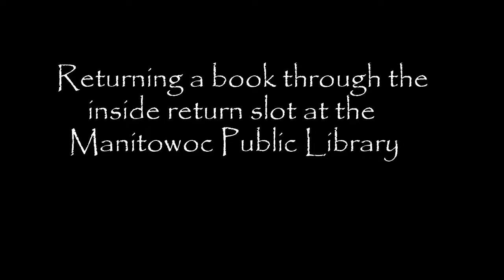Returning a book @ MPL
Watch the journey of a book as it is returned to the Manitowoc Public Library from return slot to the shelf!